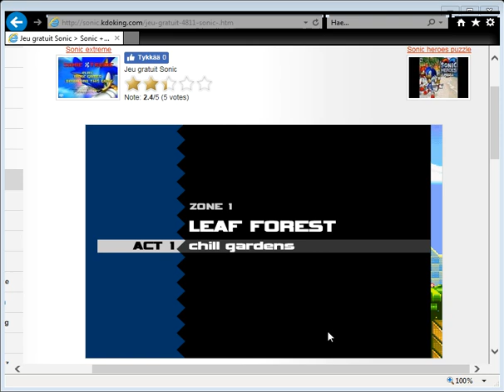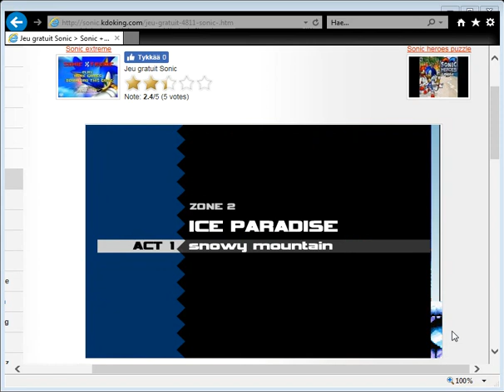Jeu gratuit Sonic Sonic + 1000 jeux gratuits jeux flash jeux en ligne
sonic sonic kdoing video